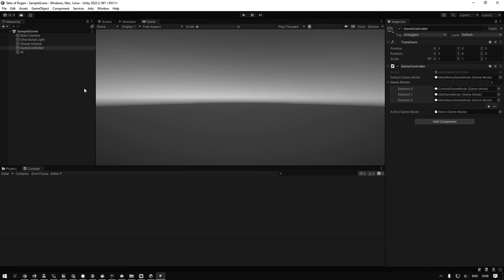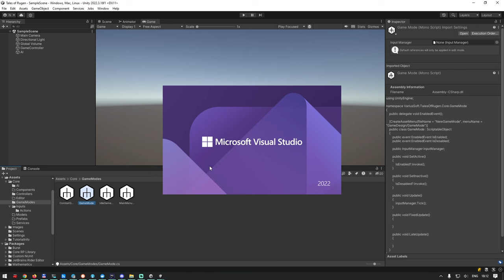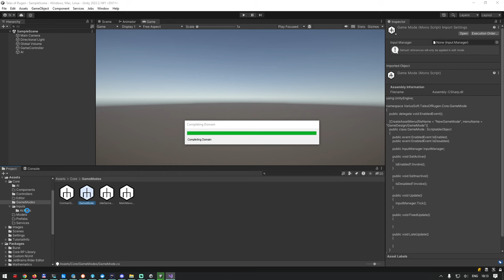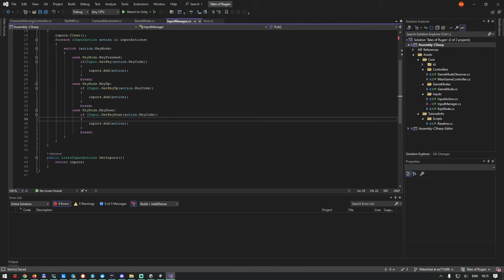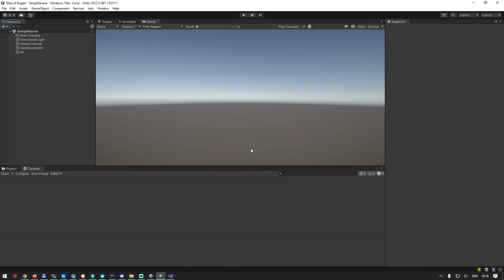Divinity на Unity | Выпуск 1 | Архитектура проекта и Ввод с клавиатуры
Input manager. Input Actions. Организация пользовательского ввода.
Управление игровыми режимами, базовая стартовая архитектура.